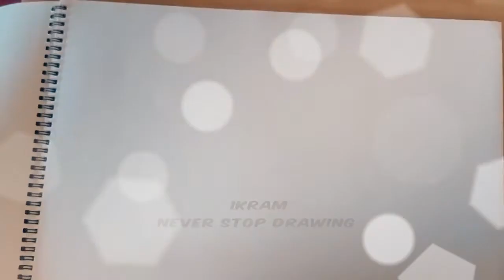DIY Easy Coasters | How to make Coasters | صنع حامل اكواب بأعواد الأيسكريم ☕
مرحبا بكم في فيديو جديد
اتمنى ان تستفيدوا من الفيديو و ان ينال اعجابكم

اخبروني عن رأيكم في التعليقات
music / Rainy day (Prod. by Lukrembo)